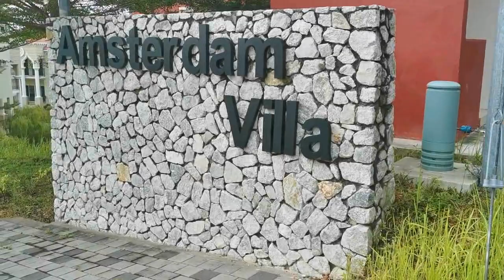Resort Cantik Tapi Seram - Amsterdam Villa Kuantan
Amsterdam Villa merupakan salah satu jenis villa yang terdapat di Everia Villas Resort, Bukit Gambang Resort City, Kuantan, Pahang. Selain Amsterdam, villa lain di Everia adalah San Francisco dan Venice.